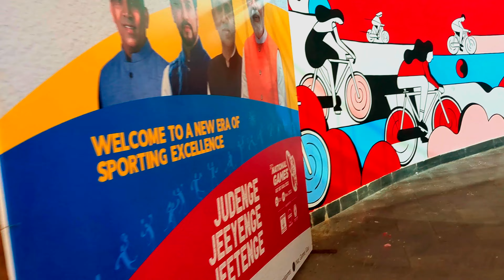37TH NATIONAL GAMES 2023 || GET SET GOA 2023 CYCLE || GOA SPORTS 2023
The National Games, an Olympic-style multisport event, features participation from 28 states and eight union territories. It is being held in Goa from October 26 to November 9 and will span across multiple venues throughout the state with cycling and golf slated to be held in Delhi.